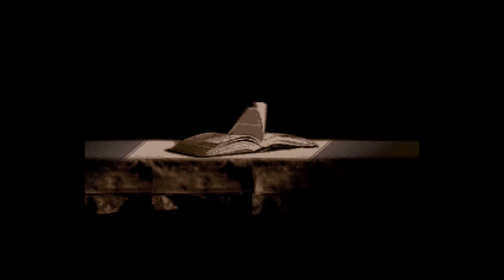ファイナルファンタジー6（VC版）エンディング前半【プレイ動画】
エンディング前半。
ティナを含めた4人しかいないので遺影ばかりに・・・・
シャドウは魔大陸で来るのを待ったので生きている・・・はず。
ゴゴの場面で画面が暗くなっているのは一定時間操作しないとこうなるからです。
この仕様を忘れてました。すみません。

【ファイナルファンタジー6（VC版）プレイ動画 再生リスト】